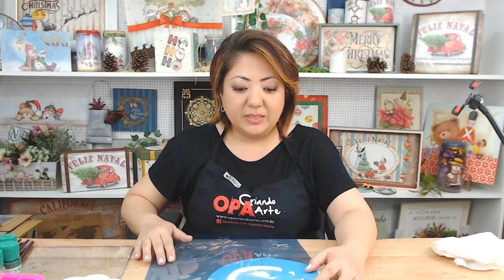Pintura em MDF | Guirlanda Natalina com Stencil | Mayumi Takushi | Opa Criando Arte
OPA 3016  - Stencil Guirlanda Natalina (32x42)

Tinta Acrílica (Corfix)
Azul Petróleo
Verde Pinheiro
Amarelo Ocre
Vermelho Tomate
Mushroom
Branco

Tinta PVA (Gliart)
Tabaco

Pincéis (Condor)
Pituá - 462-000 / 0 / 2 e 4